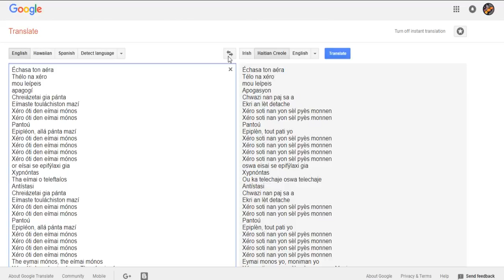Google Translate Issues...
I DID THIS TO GOOGLE, DON'T BLAME GOOGLE!